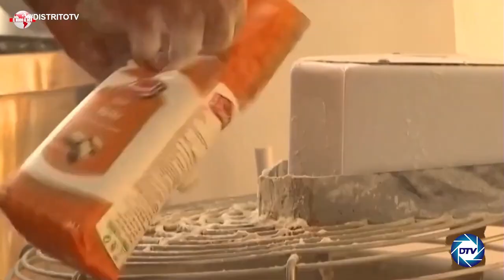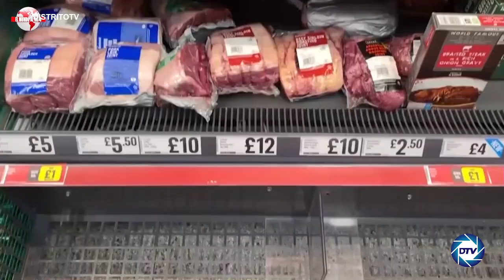EMR: 💥APOCALÍPTICO💥 las 5 SEÑALES de que el GLOBALISMO está creando una 💥CRISIS ALIMENTARIA💥